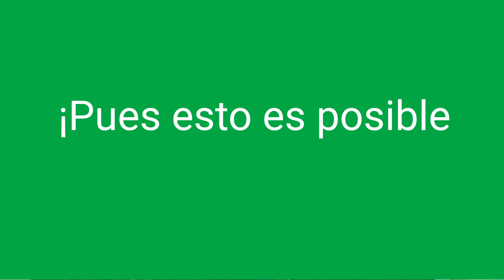¿Sabes qué son los CAES?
Descubre todo sobre los Certificados de Ahorro Energético, una herramienta clave para reducir costes y contribuir al cuidado del medio ambiente.